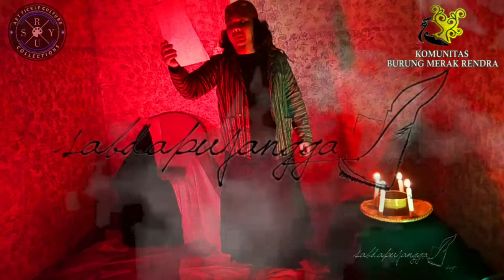Sajak Sebatang Lisong - W.S. Rendra || Dibacakan oleh Suy || FULL HD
Pembacaan Puisi karya penyair ternama Indonesia Willibrordus Surendra Broto Rendra atau yang akrab dikenal sebagai W.S Rendra.
Puisi ini dibacakan oleh Suy, seorang seniman Teater yang sudah malang-melintang di dunia Seni Pertunjukan khususnya Teater. Karya maestro sang burung merak ini berjudul "Sajak Orang Lapar".

Selamat menyaksikan.
Semoga kita mampu mengambil hikmah yabg terkandung dalam karya sastra yang dibacakan.

Terima kasih,
Salam Suy.